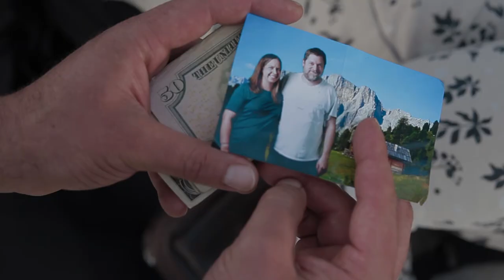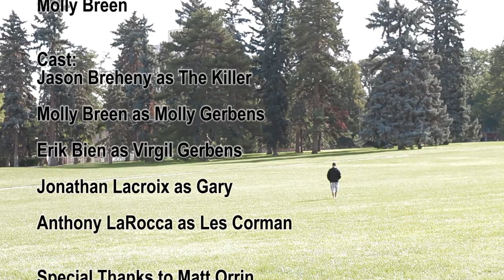The Last Contract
WINNER: Best writing; Best Use of Character, Denver 48 Hour Film Project 2013